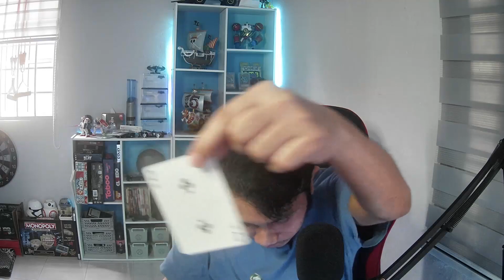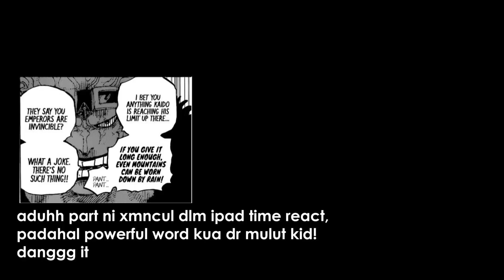Reaction Chapter 1038 | SAYAP LUFFY 2.0 (One Piece Malaysia Fan)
Assalamualaikum dan selamat menonton,

Jarang2 ak nk puji BM, tp imagine dah mcm2 powerful attack dr Kid and Law dia kena, xjugak tumbang2 org tua ni. power siot. Tapi yg pasti selain bantuan untuk mengalahkan komander yonko, 2 lg bantuan Luffy berani mati melawan aliansi Kaido pula. Memang org hebat2 di sekeliling Luffy ni.

Credit music:
Morgan Clasper - The Watcher FREE Music for YouTube Videos

Visual:
One Piece CH.1038 (TCB Scans)

Terima kasih kerana menonton dan support channel LOP.